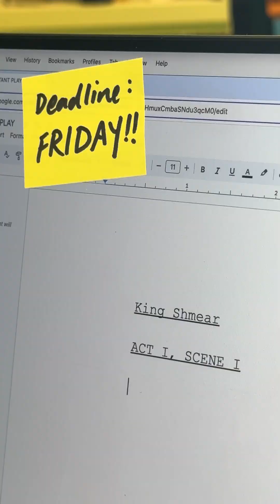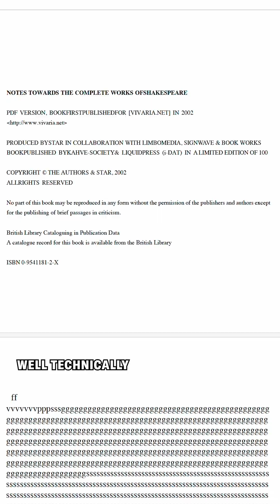What is the infinite monkey theorem?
Monkeys may be smart, but don’t expect them to whip up a Shakespearean masterpiece—unless, of course, you give them infinite time to try.

🎤 Kelso Harper and Carin Leong
✏️ Jude Coleman
🎞️ Kylie Murphy
📸 Getty
🐵 Elmo, Gum, Heather, Holly, Mistletoe and Rowan — Sulawesi Crested Macaques from Paignton Zoo Environmental Park (UK)